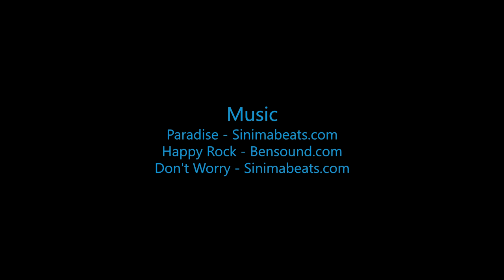Skydive B.I.G. - Brady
The Most Beautiful Skydive in the World! - Brady